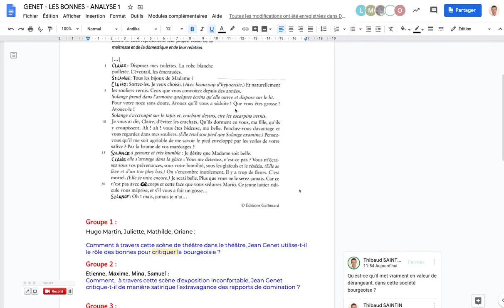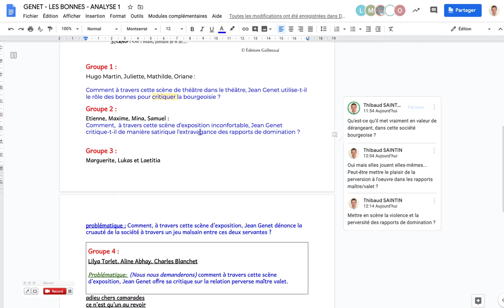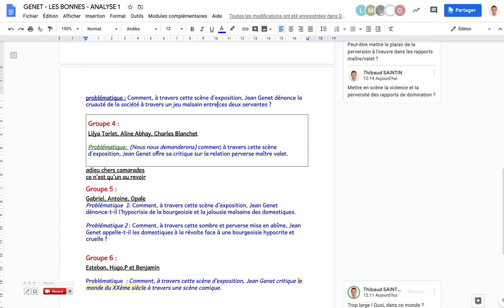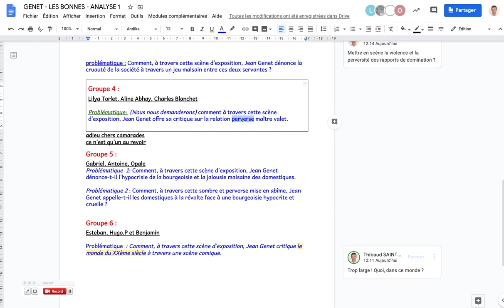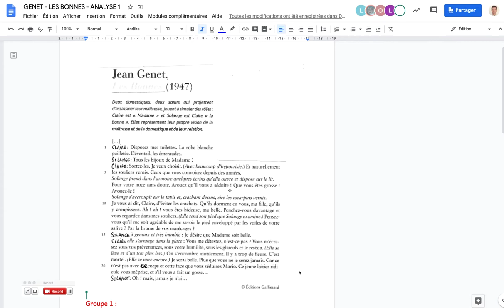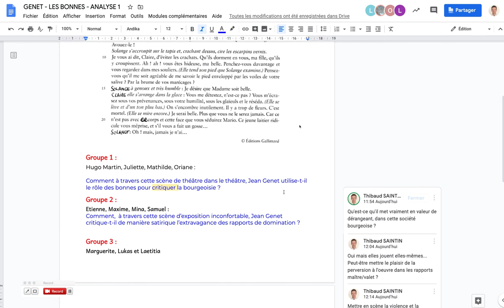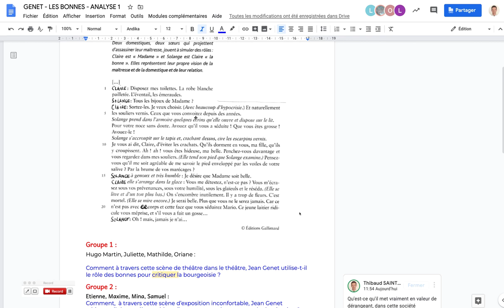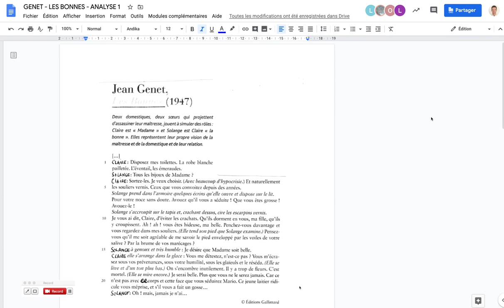1e C - 15mai - feedback sur les problématiques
Suite à la séance de travail en commun de vendredi, quelques commentaires pour mieux cerner le texte, et anticiper la suite du travail :
- choix et amélioration de la problématique ;
- découpage par étapes du texte pour l'analyse linéaire.